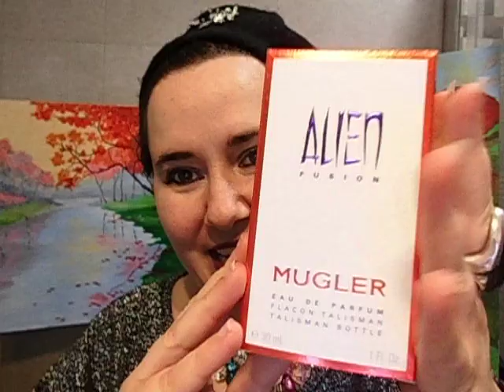MUGLER ALIEN FUSION Reseña de Perfume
Otros perfumes de 2019